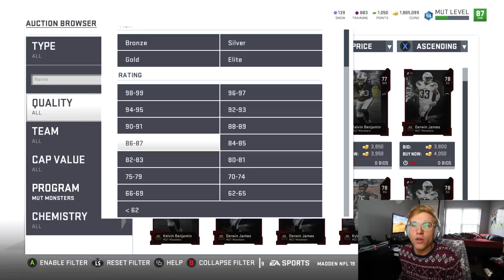Wait… How!? He ACTUALLY Scores On This Play! Wheel of MUT! Ep. #25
HE ACTUALLY SCORES THE MOST INSANE MADDEN 19 RUN YOU WILL EVER SEE! Usually I would be on my bull shiii and would be clickbaitiinn ya. But NOT TODAY FELLAS! ENJOY!